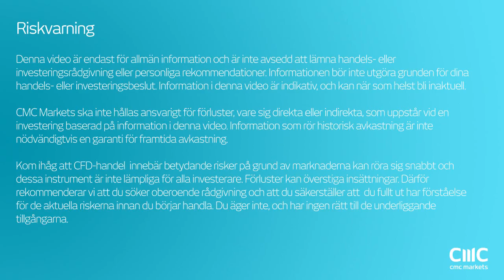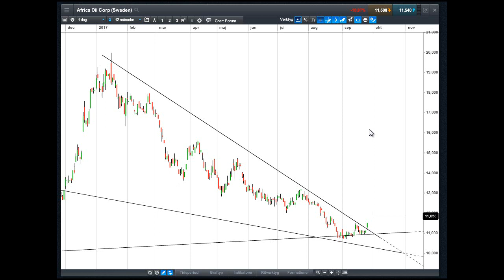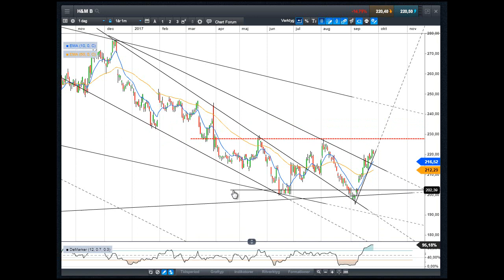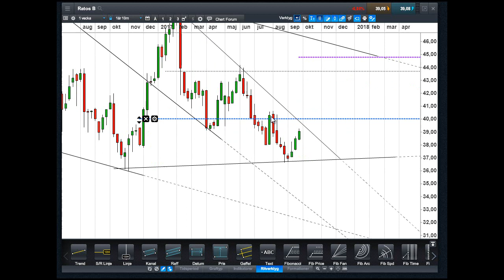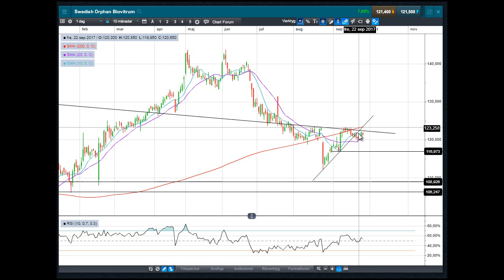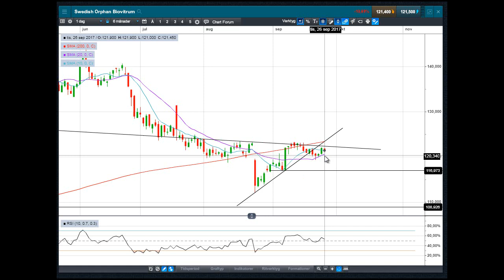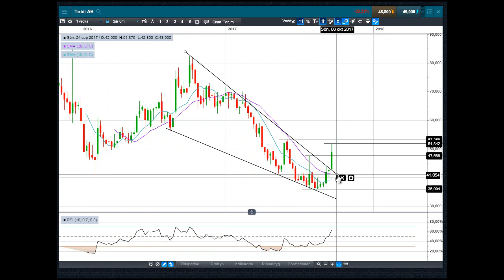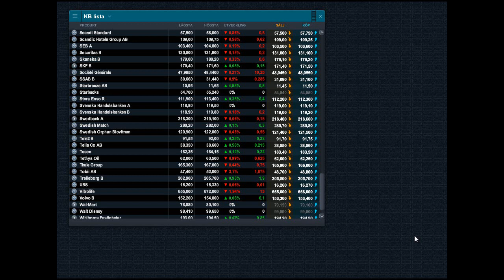Aktiesvepet 26 sept | Autoliv, AfricaOil, HM, SAAB, SOBI, Tobii, Volvo | Teknisk analys